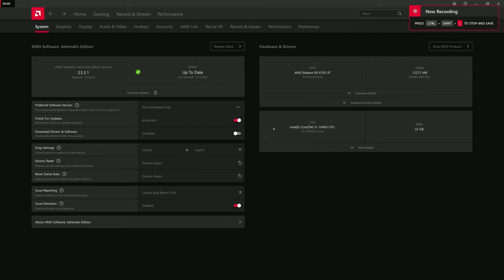Hogwarts Legacy on RX 6700 XT + i5-10400 4K Native Ultra NO FSR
Amazing graphics with great attention to detail but sadly the performance was not stable in some sections of the world as seen in the video. FSR does help in 4K but I wanted to see the raw performance.

Timeline:
00:00 AMD Settings
00:29 Cinematic in 1080p RT ULTRA
1:52 1080p vs 1440p RT OFF + FSR OFF
2:25 1620p 75%
3:34 4K
4:02 Dual Raytracing ON Ultra
6:01 All Resolutions Out Doors
10:37 4K Out Door Minigame
12:12 Repairing Spell + Moth Quest
16:11 Exploring with various resolutions

System Specs
-Intel i5-10400